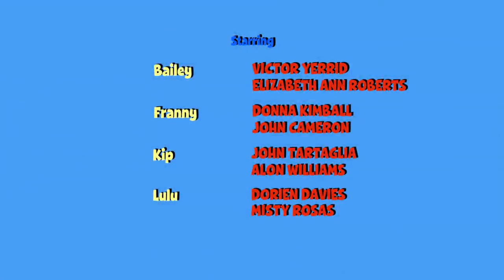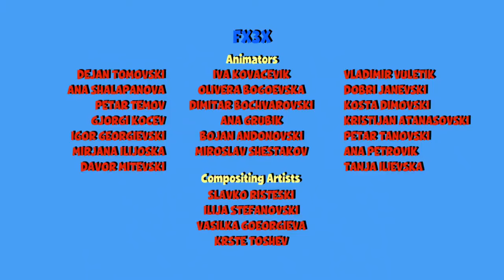Word Party S02E01 Bailey's Garden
"Word Party" is an animated television series designed for preschoolers. The show revolves around four adorable baby animals: Bailey the Elephant, Franny the Cheetah, Kip the Wallaby, and Lulu the Panda. The four of them learn new words every day with the help of their animal friends and their loving parents.

In each episode, the baby animals learn new words and concepts through a variety of fun activities, including games, songs, and dances. The show is designed to help children develop their vocabulary and learn about the world around them. The show's colorful animation and engaging characters help keep young viewers engaged and entertained.

The show also emphasizes the importance of teamwork and friendship. The baby animals work together to complete tasks and learn new things, and they always support each other through their successes and failures. The show's positive messages about cooperation and support can help children learn important social skills and build healthy relationships with others.

Overall, "Word Party" is a fun and educational show for young children. With its engaging characters, entertaining activities, and positive messages, it's a great way for kids to learn new words and concepts while having fun at the same time.